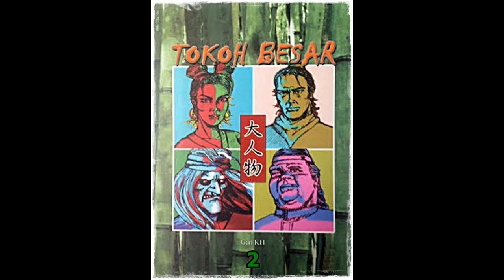Seri Cerita Silat Tokoh Besar Jilid 2